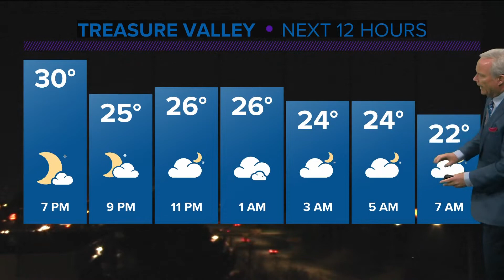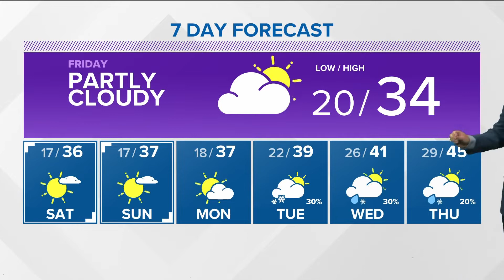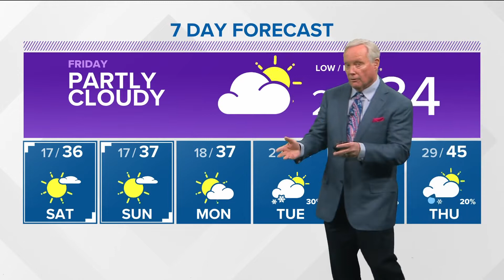Southern Idaho evening weather forecast: Sunny weekend but cold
High temperatures in Boise reaching the mid 30's Friday, and the low to mid 30's through the weekend and into early next week.